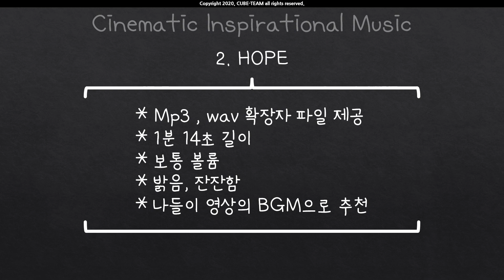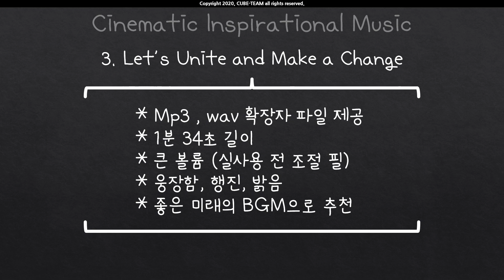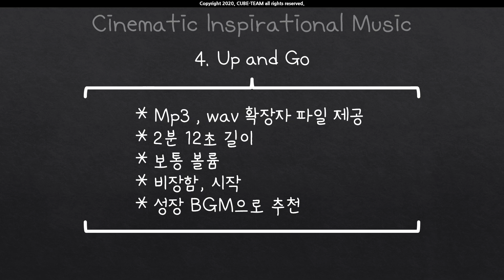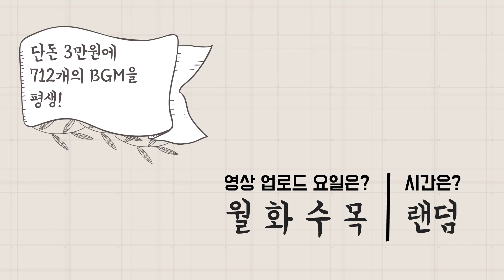HumbleBundle, BIG Music 번들 샘플(Sample BGM) #001 Cinematic Inspirational Music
BIG MUSIC BUNDLE의 구성품 중 하나인 Cinematic Inspirational Music을 소개합니다.

* 25달러만 지불해도 모든 번들을 받으실 수 있습니다!

BIG MUSIC 할인이 시작되었습니다 from. 험블번들

* 대본

안녕하세요. 여러분. 험블번들에서 판매되고 있는 BIG Music 맛보기 시간입니다.

여러분들의 구매에 도움이 되길 바라며 BIG Music 번들의 각 묶음에서 괜찮다 싶은 음악을 몇 곡씩 들려드리고 있습니다.

현재 보고 계시는 영상에서는 Cinematic Inspirational Music 묶음의 샘플을 안내해드릴게요.

참고로, 지금 듣고 계시는 음악은 곧 소개해드릴 묶음이 아닌

BONUS로 증정되어 Remasters된 Commercial Pop송 묶음의 inspiring mood 라는 음악입니다.

mp3, wav확장자 모두 제공되며 총 길이는 2분 30초입니다.

볼륨은 보통이며, 분위기는 어두움, 비장함 등을 느끼게 해줍니다.

진지한 이야기의 BGM으로 추천하죠.

mp3, wav 확장자 모두 제공되며 총길이는 1분 14초입니다.

볼륨은 보통이며, 음악 제목과 같이 밝고 잔잔하게 점점 소리가 커지는 특징이 있습니다.

나들이 영상의 BGM으로 추천하죠.

mp3, wav확장자 모두 제공되며 총 길이는 1분 34초입니다.

볼륨은 큰 편이기 때문에 사용하시기 전, 별도의 음량 조절을 하시는 것을 추천해 드려요.

웅장함, 행진, 밝음의 느낌을 주는 특징이 있습니다.

좋은 미래가 예상되거나, 분위기를 띄우되 어느 정도 격식이 필요한 상황의 BGM으로 추천해 드립니다.

mp3, wav확장자 모두 제공되며 총 길이는 2분 12초입니다.

볼륨은 보통이며 분위기는 비장함, 시작 등을 느끼게 해줍니다.

차근차근 소리가 커지는 특징이 있으므로, 성장과 스토리텔링 BGM에 추천합니다.

mp3, wav확장자 모두 제공되며 총 길이는 40초입니다.

볼륨이 큰 편이기 때문에 사용하시기 전, 별도의 음량 조절을 하시는 것을 추천드려요.

시작부터 끝까지 거의 계속 웅장한 사운드가 유지되는 특징이 있습니다.

동기부여 BGM으로 추천해 드립니다.

음악 소개는 여기까지입니다.

지금까지 CUBE-TEAM이었습니다.

* 참고 영상

* 예시 영상